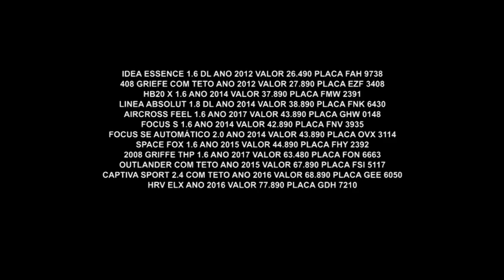GAZETA MOTORS - FORD FORTE CEASA